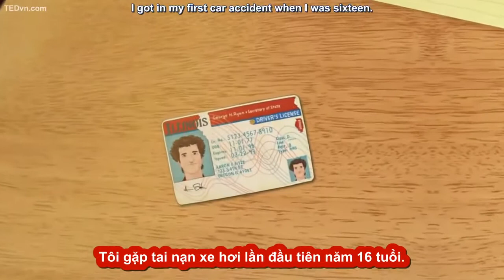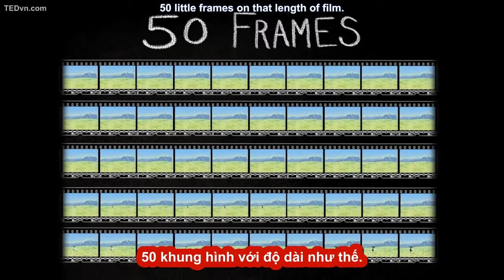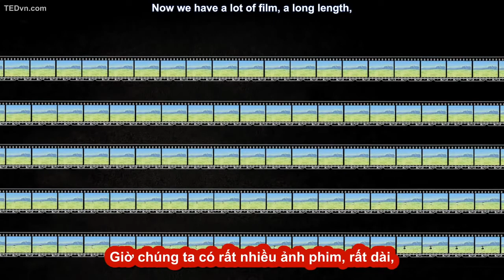144. [TED-Ed Vietsub] Hiệu ứng chậm trong viết lách - Aaron Sitze